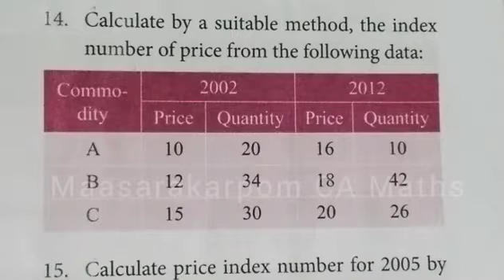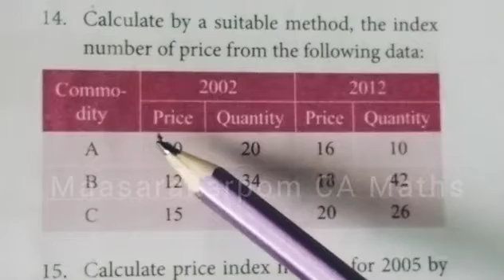Exercise 9.2 Laspeyre's Paasche's Fisher's Time Reversal Test, Factor Reversal Test Q 14 -19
Exercise 9.2 Laspeyre's Paasche's Fisher's Time Reversal Test Factor Reversal Test Q 14 -19 class 12 Business Maths well explained and solved@MaasarakarpomCAMaths